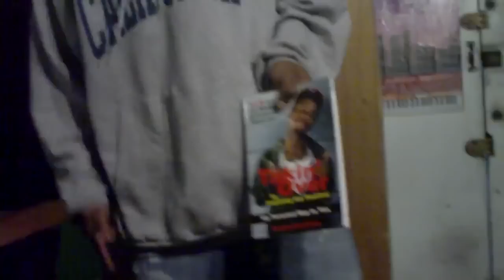YouTube- (Behind the scenes) FLY STREET GANG New Single It Ain't Easy Feat. LIL B FROM THA PACK.mp4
fly streeet gang jallah keys and lil b in the studio recording it aint easy
in studio performance by lil b